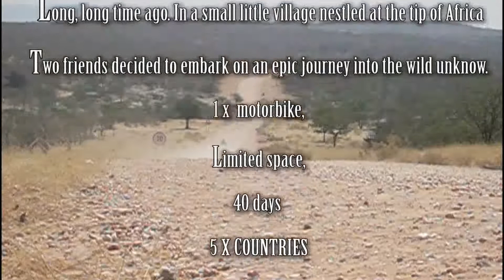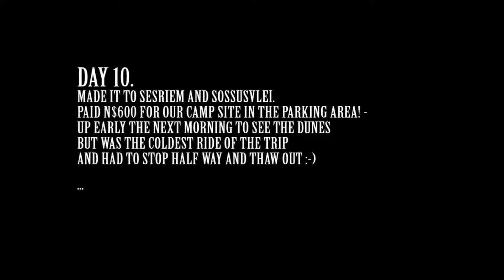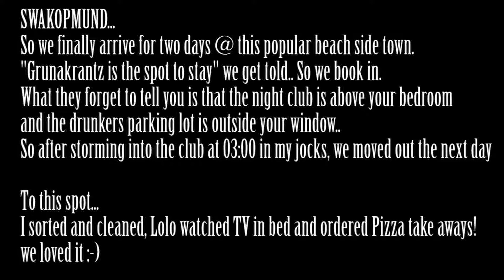Nam trip part 3 mpeg